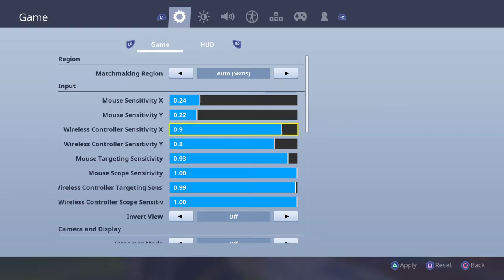Fortnite_20180802222628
Fortnite